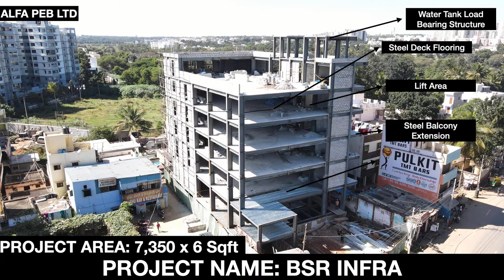6 FLOOR MULTI-STOREY STEEL PRE ENGINEERED BUILDING | BY ALFA PEB LTD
A COMMERCIAL UNIT by ALFA PEB LTD | Pre Engineered building | PUF Panel

Project Name: BSR INFRA
Area: 7350 x 6 Sq-ft
Project Highlights:
1. Water Tank Load Bearing Structure
2. Steel Deck Flooring
3. Lift Area
4. Steel Balcony Extension
5. Steel Decking Sheets
6. Basement Area
7. Floor Extension
8. Basement Entry

Alfa PEB would be pleased to serve you as a potential buyer of our products.